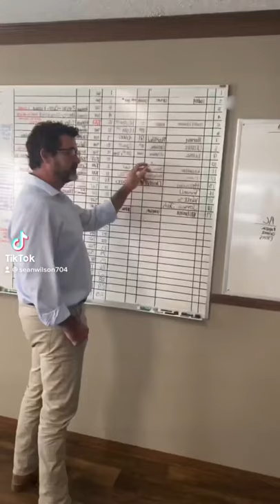The universe of manufactured homes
We are your manufactured housing nerds!!